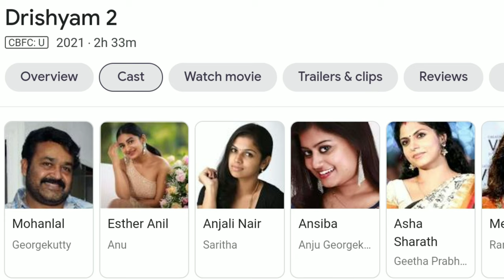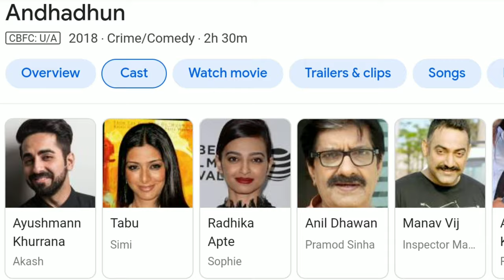Top 3 Crime Thriller Suspense Movies on YouTube, Netflix MX Player | Bollywood Crime Thriller Movies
Top 3 Crime Thriller Suspense Movies on YouTube, Netflix, MX Player & Amazon Prime | IMDB | Best Bollywood Movies

Dosto is Video Me Mai Apko Bollywood Top Crime - Thriller - Suspense Movies Bataunga,
I Hope Ye Video Aapko Jarur Pasand Aayegi.

Thriller films elicit a response in the audiences; as they deal with solving a mystery. While a lot of us admire Hollywood thrillers, some of the best Bollywood thriller movies are no less in keeping you on the edge of your seats in suspense till the very end.

The mystery could  be about romance, heist, crime and what not! They demand the attention of the viewers right from the start until the very end as every minute detail later adds up in uncovering the suspense. As the story unfolds, we become more and more engrossed in the plot of the film and out of tune with our realities.And in a way, a good thriller,  becomes an immersive experience for us.

Here we bring you 3 best Bollywood thriller movies that’ll keep you in suspense till the end!

best bollywood crime thriller movies
crime thriller
suspense thriller south movies
top 10 south movies
best movies on disney+ hotstar
crime thriller movies hindi dubbed
top 5 indian crime thriller
best suspense movies on youtube
best crime thriller movies on youtube
best indian movies on netflix
top 10 crime thriller movies in hindi
best movies on youtube in hindi